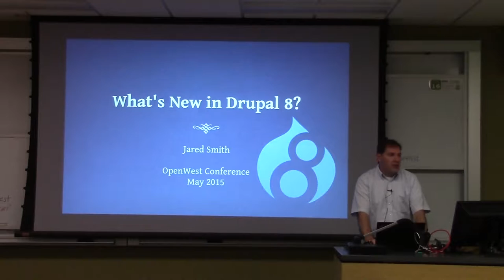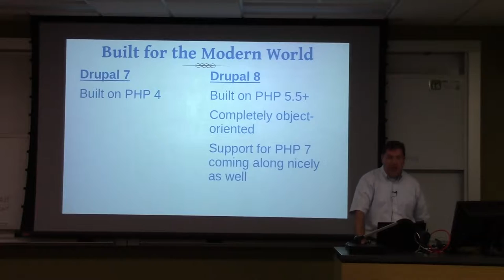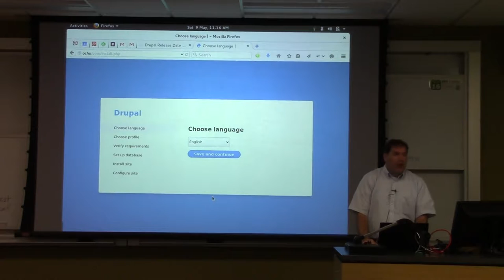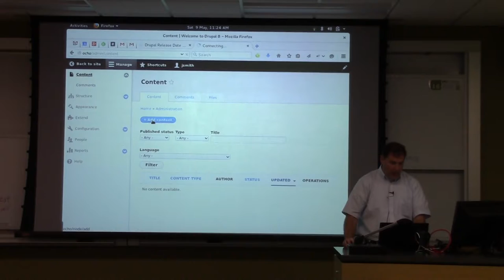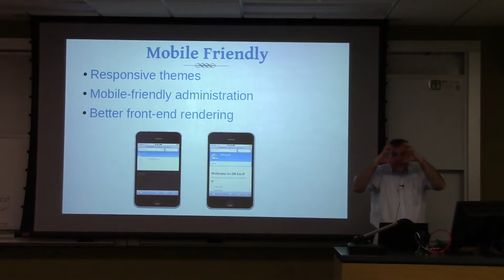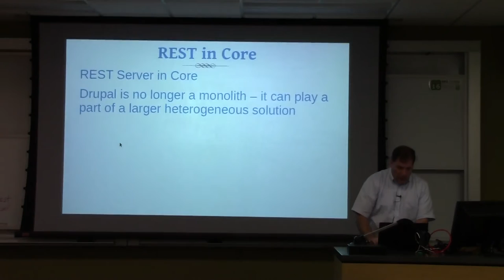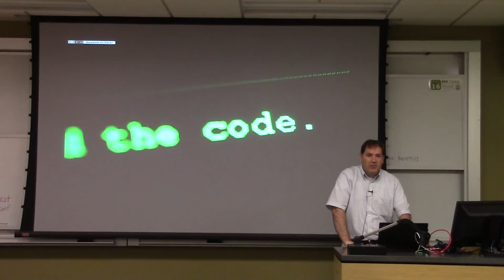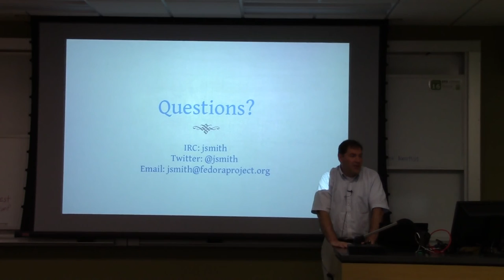Openwest 2015 - Jared Smith - "What's new in Drupal 8?" (196)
In this talk, I'll explain how Content Management Systems have grown up and matured, and in particular how Drupal 8 represents a new generation of a modern CMS. I'll specifically focus on lessons that the Drupal development team has learned, and how other open source communities can apply these same lessons. But don't worry -- I won't just talk about high-level ideas. I'll also demonstrate new features in Drupal 8, including REST interfaces, content management, multilingual support, and better mobile support.
Saturday, May 9th, 11:00am-11:45am
Room SB 259 (CMS)